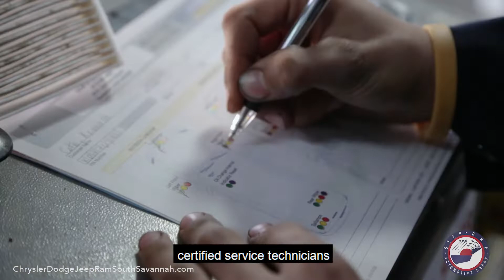Why Is Chrysler Dodge Jeep Ram Fiat South Savannah The Best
Join Matt Houghton and take a closer look at what make Chrysler Dodge Jeep Ram Fiat South Savannah stand out above the rest.